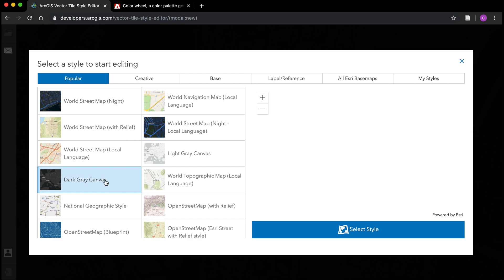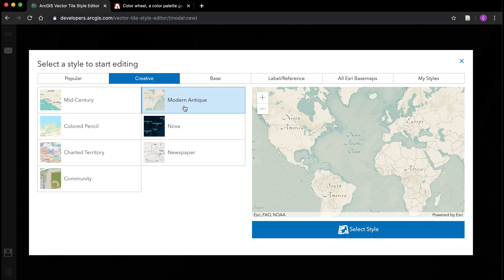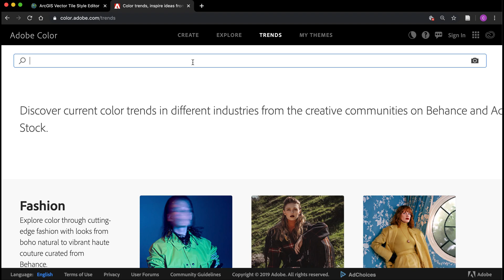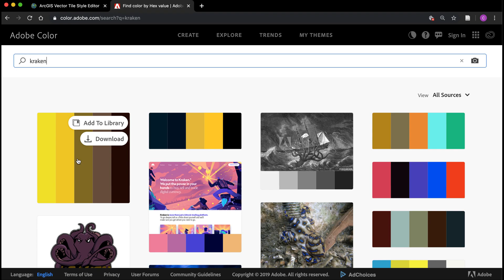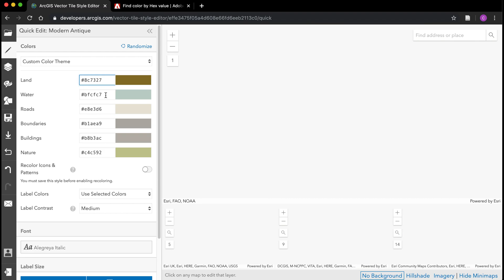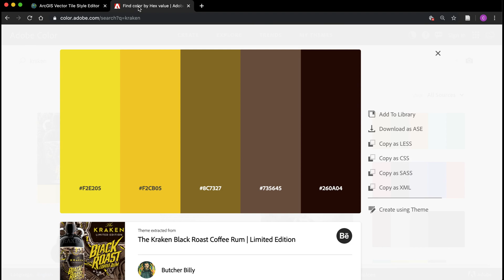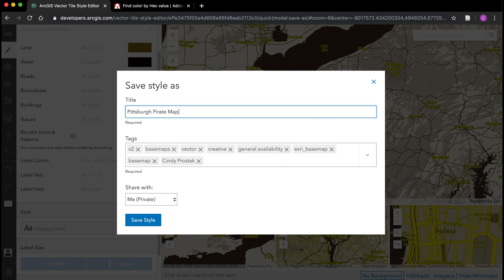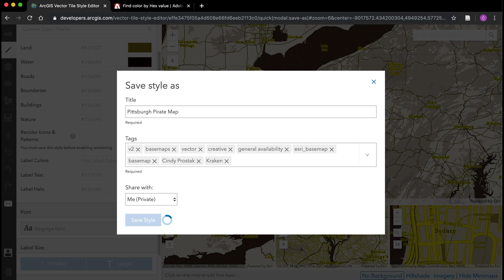How to make a basemap for ArcGIS.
This video walks through how to create a custom ArcGIS basemap using Esri's ArcGIS Vector Tile Style Editor.  This is an intro to one of the lab exercises for the Advanced GIS course at Heinz College, Carnegie Mellon University.